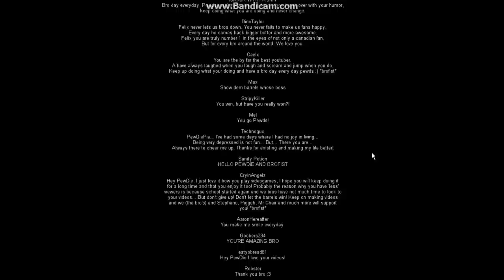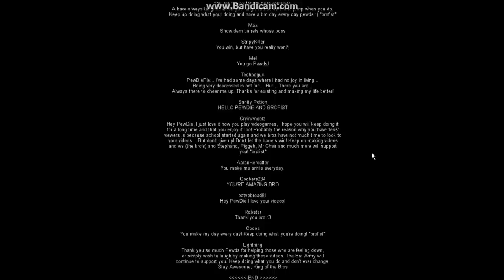Let's Play Barrels - SURPRISE MOTHAF**KA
How's it going, bros? My name is ZelDASNotebook...